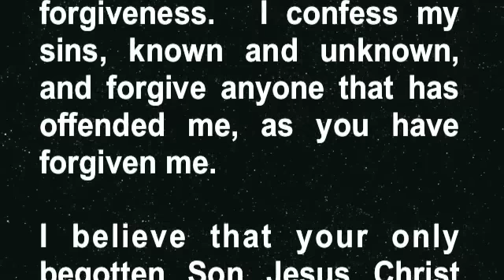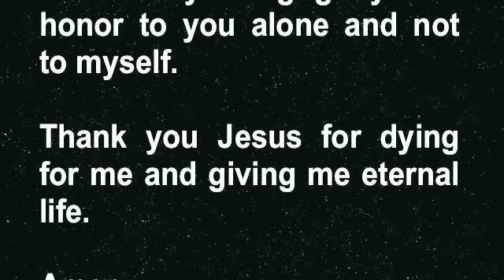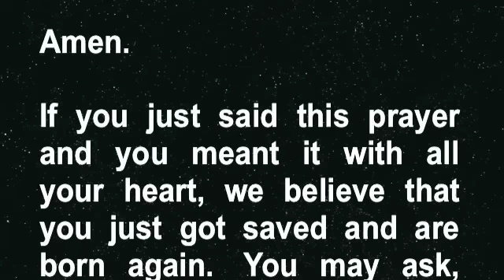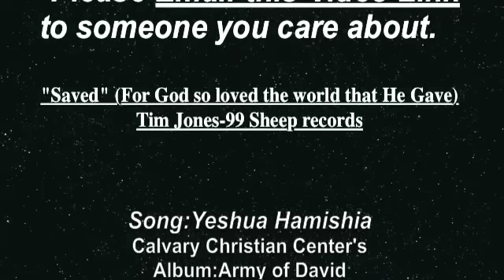"VAMPIRES ARE REAL " Redemption of A Vampire-ThugExposed.Org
Redemption of a Satanist Vampire -An interview with Obed a former Vampire Satanist. A powerful testimonial of his transformation from the Kingdom of Darkness to the Kingdom of God. In this interview, Brother Obed will take the viewer into the dark underworld of the vampire and satanic culture which he says is flourishing within our communities.

DEMON

Interview with a former Vampire